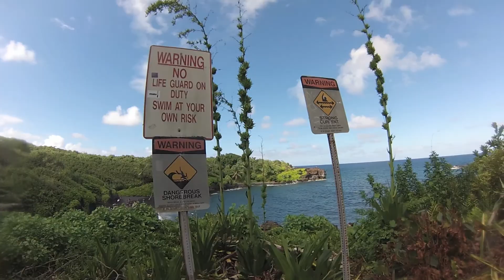Hana - Aug. 2015